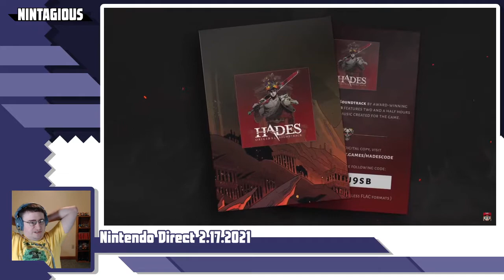Nintagious Reacts! - Nintendo Direct 2.17.2021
Snap!